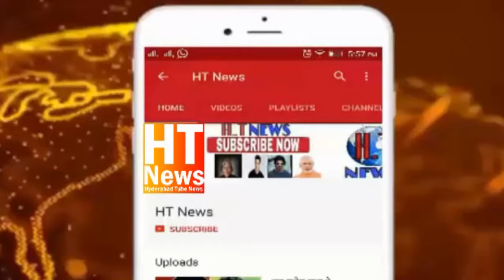NewCall Abdullah Sohail Ne Congress Chodne Ki Wajhe ? Feroz Khan Ka Bada Bayan Viral Call Recording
Abdullah Sohail Ne Congress Chodne Ki Wajhe ? Feroz Khan Ka Bada Bayan Viral Call Recording